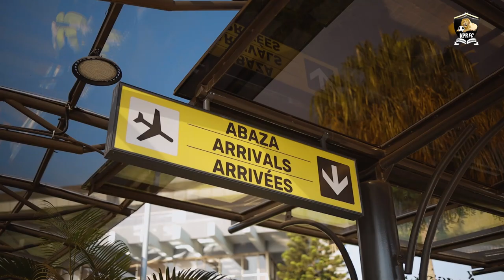Welcome our new Head Coach Froger Christian Thierry and our new Assistant Coach Karim Khouda.